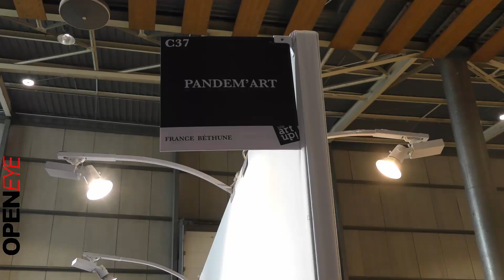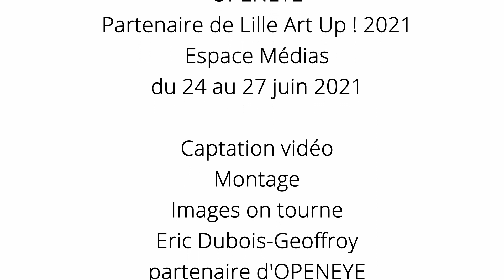VAM sur Lille Art Up ! 2021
Interview de l'artiste photographe plasticienne VAM, sur le stand de la galerie  PANDEM’ART.

Très heureux de retrouver VAM que nous avions interviewée en 2019 lors de l'exposition organisée par le Collectif Transfiguring